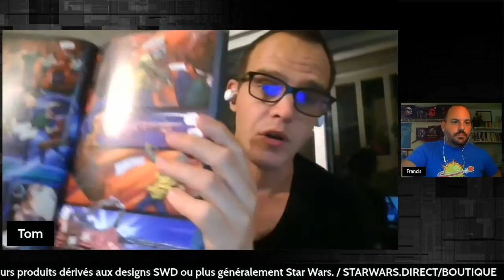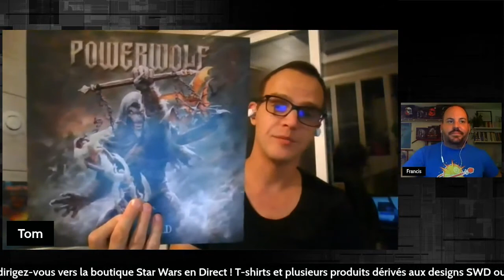SWD Littérature - Docteur Aphra T1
Star Wars en Direct – Lors de cette édition Littérature, Thomas et Francis discutent du Tome 1 de la nouvelle série du Docteur Aphra disponible chez Panini Comics France.

Animation: Francis Pelletier, Thomas Coulon
Réalisation: Francis Pelletier